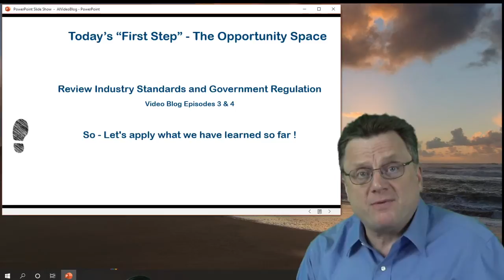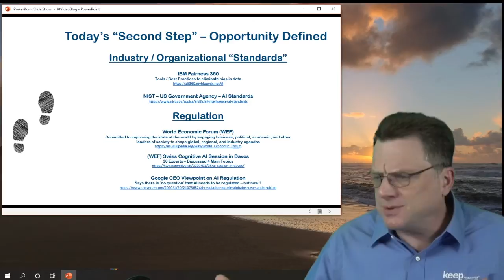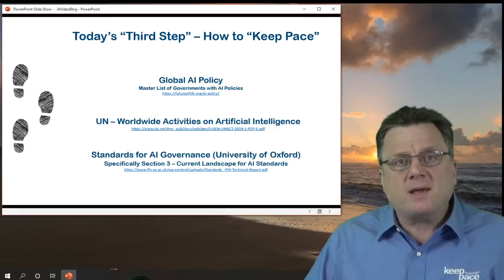"Keep Pace" with AI Video Blog - Episode #5 - Standards & Regulation "Current State"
Part 3 of this small Series looks at some current projects and  activities currently underway

Standards for AI Governance (University of Oxford)
Specifically Section 3 – Current Landscape for AI Standards